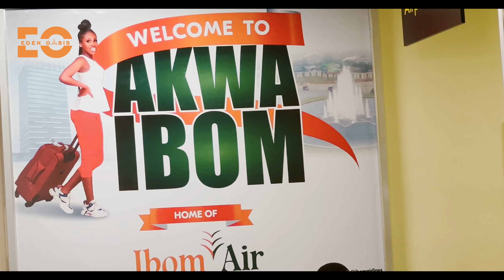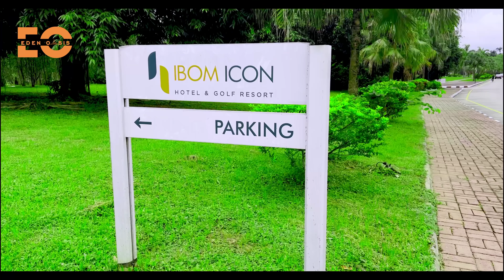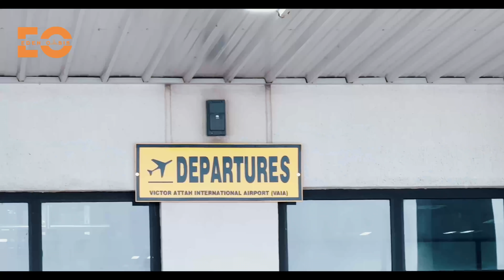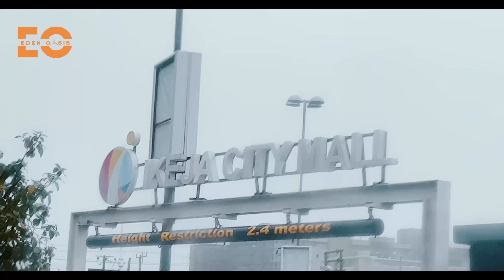Touring Nigeria's Freshest and Beautiful City | Queens Garden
Let's go on a tour from Lagos to one of Nigeria's most beautiful city, UYO. This tour captures some breathtaking scenery rarely found in most part of the country. We also exclusively featured the amazing IBOM ICON Hotel & Golf Resort.

As a bonus, we did a quick update tour of Queens Garden.

Queens Garden is strategically positioned close to Magodo, Isheri -North, G.R.A estate, in a lovely and serene environment.

Enjoy these and more;
• 24 Hours Security.
• 24 Hours CCTV Coverage.
• Electricity.
• Perimeter Fencing.
• Portable Water.
• Drainage.
• Gated Community.
• Recreational Facilities.

Location:
Isheri-North G.R.A, after Magodo GRA, Lagos Mainland.

Neighborhood
Channels tv
Rainbow FM
Lasena Water
Opic Building
Magodo GRA
Berger Bus-stop
Ikeja City Mall (ShopRite)

Prices:
3 Bedroom Terrace Duplex + BQ: ₦50,000,000 ($83,400)
Discount Price: ₦48,000,000 ($80,000)
Discount Valid Till July 10, 2022

3 Bedroom Semi-Detached Duplex + BQ: ₦60,000,000 ($100,000)
Discount Price: ₦58,000,000 ($96,700)

4 Bedroom Fully Detached Duplex + Swimming Pool:  ₦125,000,000 ($208,400)
Discount Price: ₦120,000,000 ($200,000)

5 Bedroom Fully Detached Duplex + Penthouse: ₦95,000,000 ($158,400)
Discount Price: ₦93,000,000 ($155,000)

Initial Deposit: ₦5,000,000 ($8,400)
Up to 24 Months Payment Plan Available

We also have Lands for sale in Queens Garden Estate
Land Title: C of O

Sizes Available:
300 Square Meters: ₦18,000,000 ($30,000)
Discount Price: ₦16,000,000 ($26,700)

500 Square Meters: ₦30,000,000 ($50,000)
Discount Price: ₦28,000,000 ($46,700)

Initial Deposit: ₦2,000,000 ($3,400)
Up to 18 Months Payment Plan Available